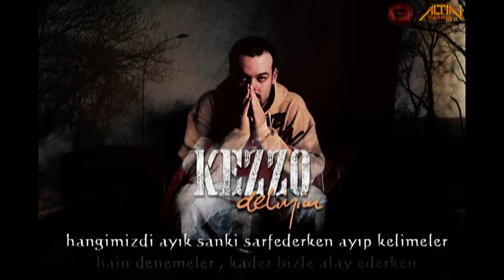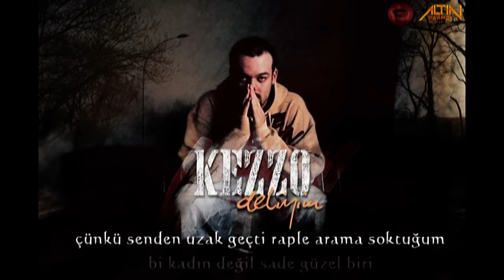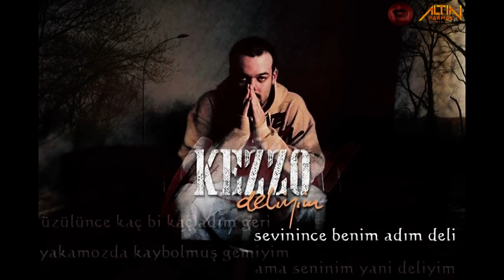Kezzo - Deliyim [Official Audio]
Profuckator müzik bünyesinde çalışmalarına devam eden Kezzo Yeni Yılın ilk günlerinde
"Deliyim" isimli parçasını Türkçe Rap dinleyicilerinin beğenisine sunuyor . Parçanın Alt yapısı
Türkçe Rap in köklü Prodüktörlerinden Akşit Baba imzası taşımaktadır . Mix işlemleri ise Kezzo'ya aittir .
Keyifli dinlemeler .

Organizasyon ve projeler için
Menajer; İlyascan Feno Çalış